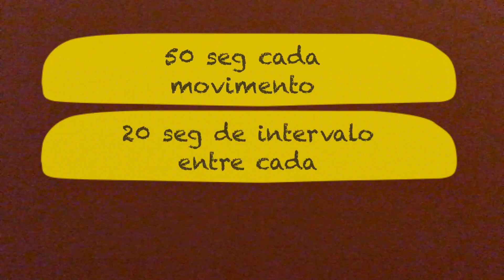TREINO RÁPIDO DE VERÃO - Elimine a Flacidez da Barriga Com 7 Exercícios🌴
☀ Vem treinar com a Dani, e tonifique seu abdômen com esse mini treino!  Elimine a flacidez deixando os músculos mais firmes. Se você quer mais treinos acesse

✅Principais músculos trabalhados: reto abdominal, paravertebrais, oblíquos do abdômen,
estabilizadores da cintura escapular e pélvica;

✅Para que serve esse treino? Deixar o abdômen firme e tonificado. Vai melhorar sua postura e acabar com sua flacidez dos músculos! Se você associar com treino cardio e boa alimentação, vai definir os seus "gominhos"

✅Nível de dificuldade : Intermediário 🔥🔥🔥- Os exercícios ficam mais fáceis caso você coloque os joelhos no chão para realizar as pranchas.

✅Você não precisa de nenhum material, apenas o peso do seu corpo.

✅Como fazer:
Faça um movimento seguido do outro por 50 segundos - deixando de 15 a 20 segundos de intervalo entre eles - Repetir o circuito 3 a 4 vezes.
Pode ser feito de 2 a 3 vezes na semana, deixando um dia de descanso entre cada sessão de treino.

O objetivo é fazer com controle e respirar durante todo o movimento, assim vc fadiga melhor a musculatura!!

Preste atenção no alinhamento do seu corpo e não deixe sua coluna lombar descer e ficar "envergada" e nem suba muito o quadril ficando e "v", tente manter-se em linha reta. Vai ser sucesso!!